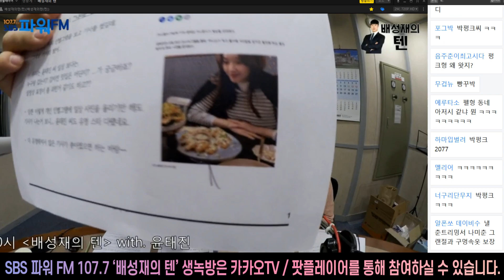20210202 배성재의 텐 리빙포인트 후반 with. 윤태진 (춘소리 난사...)